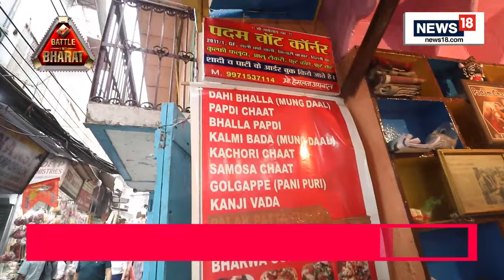Katchatheevu Island Row: Can DMK And Congress Defend Their Actions? | Delhi CM Arvind Kejriwal News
Katchatheevu Island Debate- Can DMK defend their actions of the past?
EAM S Jaishankar took a jibe at the Congress and DMK, said, 'Congress gave away the island and DMK hid it for so many years'

n18oc_india